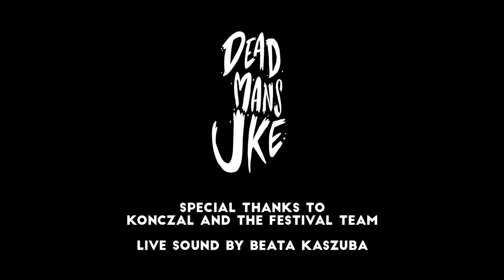Dead Mans Uke - Play WIth Your Poodle - Live from Poland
Dead Mans Uke playing at the Meskalina Club in Poznan, Poland.
Big thanks to the Caly Poznan Ukulele Festival!